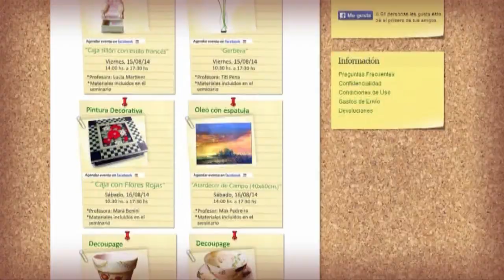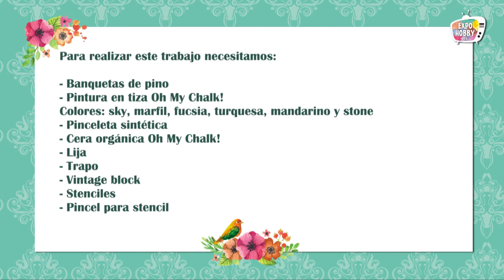Expohobby TV (T02 - E17) Patricia Mayans - Pintura Decorativa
Patricia Mayans nos enseña a decorar banquetas con decapado sin lija